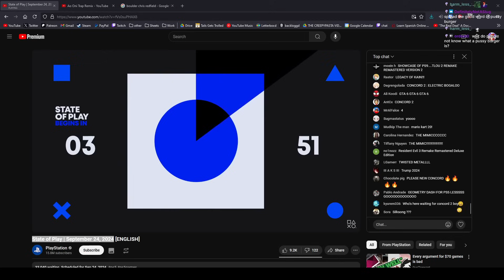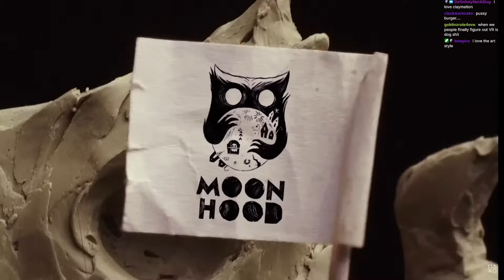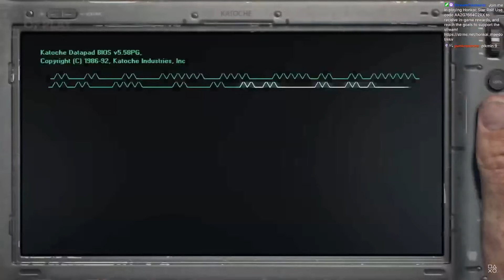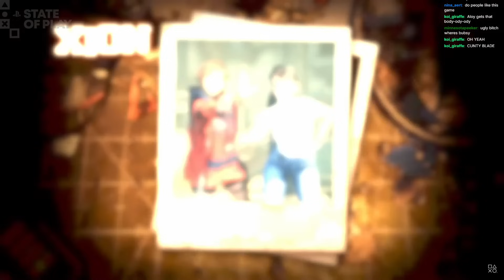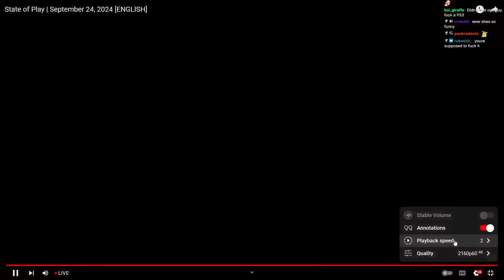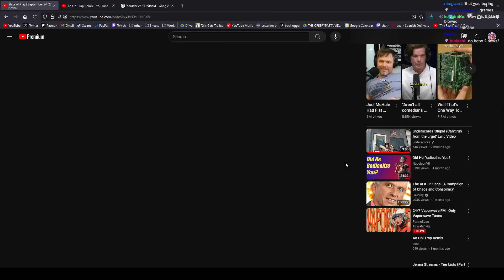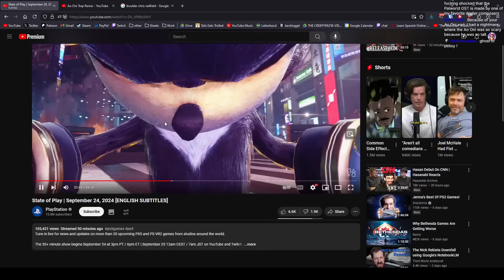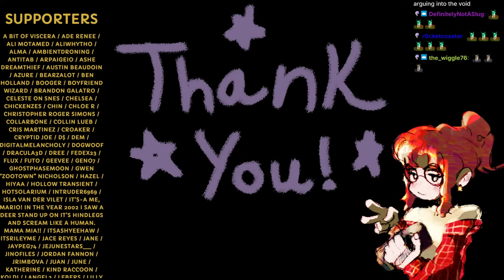Sony makes nothing of value. - State of Play | September 24, 2024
Original Title:
The State of Play w Ari, Dem and COFFEE!!! :maedotCEOpride: